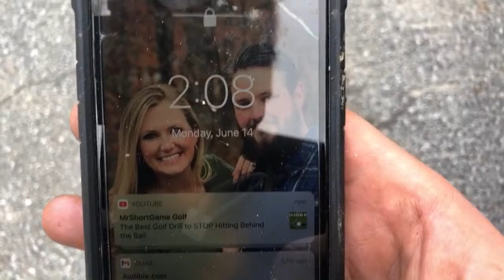Stolen Shotgun Uncovered Police Called!